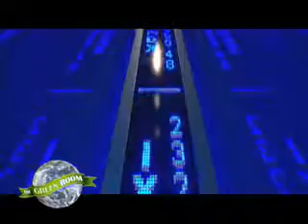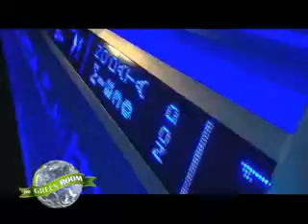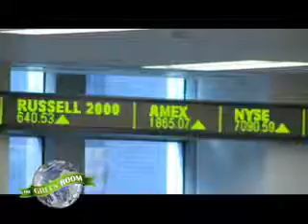the green room with john holden visits jpmorgan